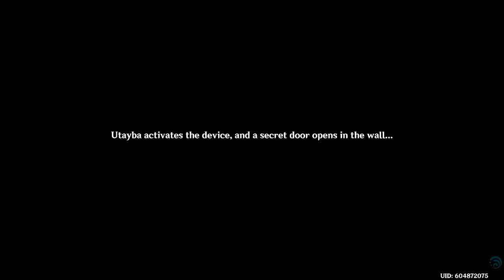Genshin Impact Cyno's Story Episode 3/With Kennilo